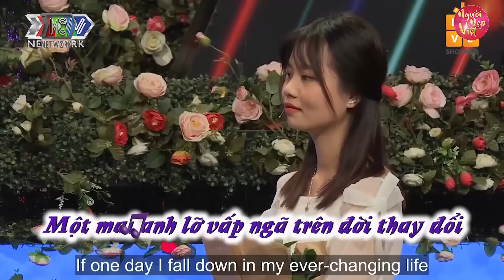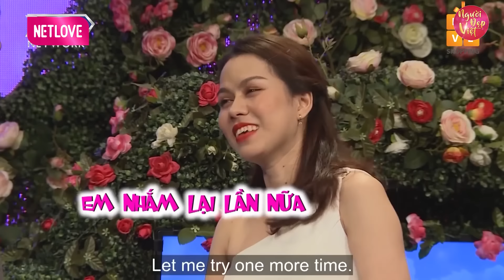Đi Hẹn Hò Mang Theo Anh Em Sinh Đôi, Chàng Trai Tái Mặt Khi Bị Dọa Cướp Dâu